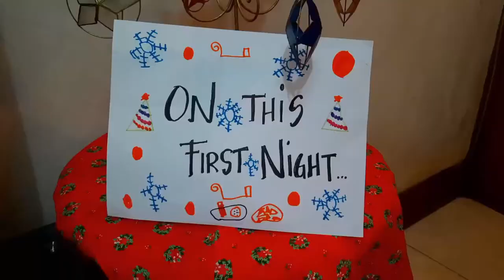MERRY CHRISTMAS MALIGAYANG PASKO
2020 Holiday Celebrations may be different this year due to the pandemic and quarantine...but our little ones bring the JOY and LOVE to the Holiday Season!!

May the Holiday Season fill your hearts and homes with happiness, love and peace.

Join our growing wonderful Youtube PinoyCollaboration family by following our accounts listed below - Instagram & YouTube channels (in order of appearance)

1. @margaux_diary - Margaux’s Diary
2. @kbvideokids - my KB Munchkins
3. @carenbasco - JetDre Kids TV
4. @pacieinthecity - Pacie in the City
5. @mavsworld_ - MAV’s World
6.  @vensnoep - Cutey Andrea and the Gang
7. @rory4alyssa - Amazing Alyssa
8. @dawnleanna_page - Dawn Leanna’s Fun Page
9. @lifewithrc - Life with RC
10. @sophianicole11 - Sophia Nicole Brille
11. @nishy_girl - Nishy Girl
12. @playtimewithceline - Playtime With Celine
13. @dukeevee.kidot - DukeeVee
14. @_planet_george_ - Planet George
15. @6justsophie6 - Just Sophie
16. @macdonaldsplayland - Macdonald’s Playland
17. @_shayleesworld_ - Shaylee’s World
18. @playdatewithreiven - Playdate with Reiven